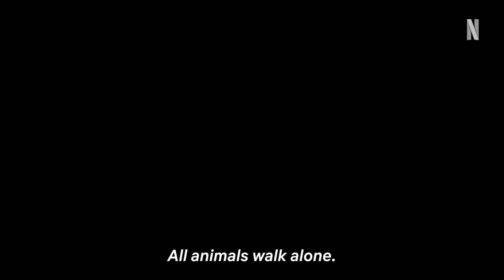As the Crow Flies: Season 2 | Official Trailer | Netflix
It's time to get back in the game. AstheCrowFlies season 2 is coming to Netflix on December 14th

Aslı and Lale must break from the norm and face fresh challenges as they continue to fight for their survival in a cutthroat media industry.